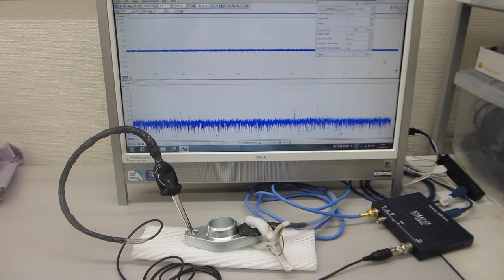基礎実験：表面検査技術開発ーーオシロスコープ（100ＭＨｚ）の発振機能（ＡＷＧ）を利用した、超音波プローブの評価技術ーー（超音波システム研究所）